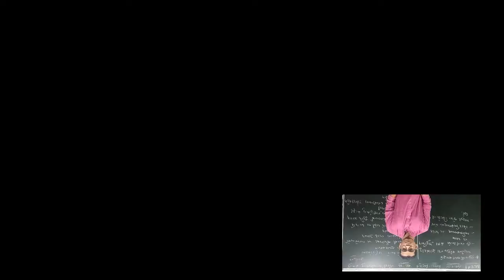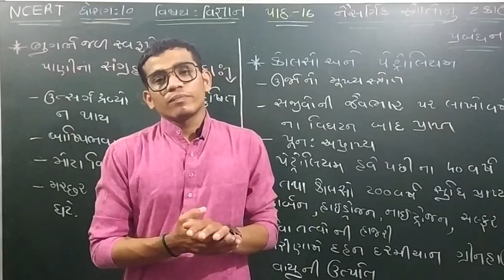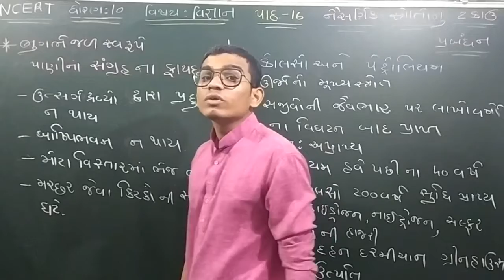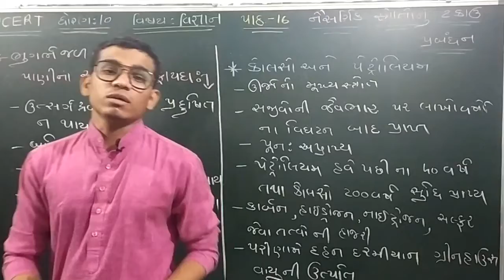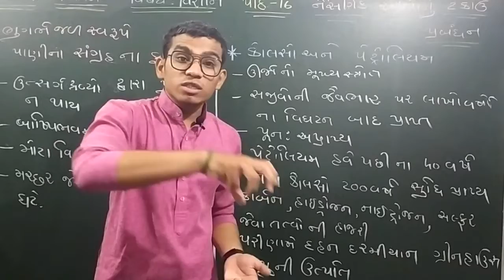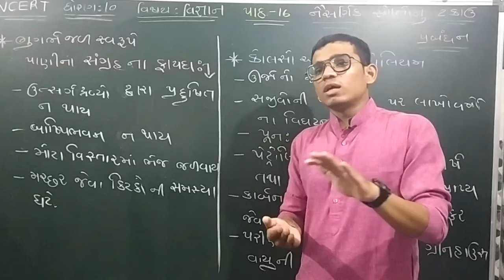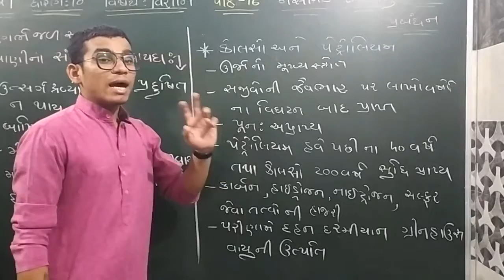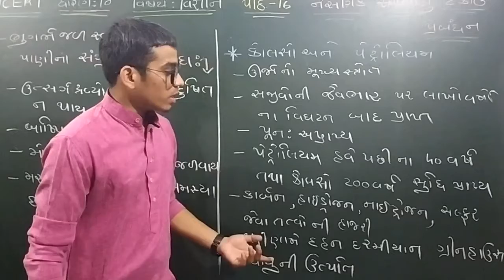STANDARD - 10 SCIENCE CHAPTER - 16 નૈસર્ગીક સ્ત્રોતોનું ટકાઉ પ્રબંધન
STANDARD - 10

SCIENCE

CHAPTER - 16
નૈસર્ગીક સ્ત્રોતોનું ટકાઉ પ્રબંધન

NCERT syllabus in gujarati.